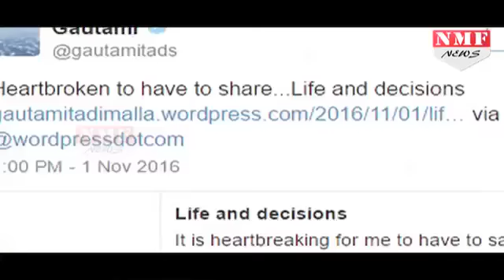टूटा Kamal Haasan और Gautami का रिश्ता, 13 साल से रह रहे थे Live-In Relationship में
Senior southern actress Gautami has parted ways with Tamil superstar Kamal Haasan (Hassan) after living together for 13 years. The actress herself has confirmed this news on her blog.Gautami recently made headlines after she met Prime Minister Narendra Modi. The actress is now back in news, but this time for a sad reason. She wrote a blogpost titled "Life and decisions" on November 1 2016, in which she confirmed the news of her split from Kamal Haasan. She also revealed the reason for the split.